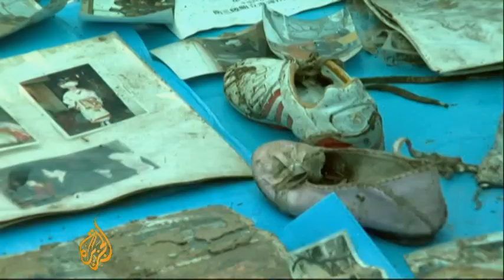Search continues for Japan survivors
More than 27,000 people are dead or missing in Japan following the country's devastating earthquake and tsunami.

Nearly three weeks after disaster struck, the recovery remains slow and the shocked nation is trying to grapple with the consequences.

Al Jazeera's Wayne Hay reports from Minami Sanriku.